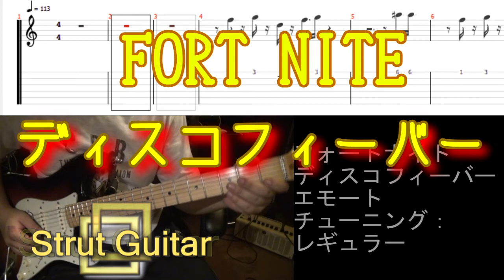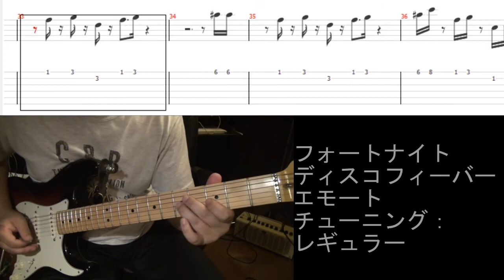【TAB】FORT NITE ディスコフィーバー/エモート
FORT NITE /DISCO FEVER/EMOTE
ディスコフィーバー / エモート/フォートナイト/
ＴＡＢありです。
チューニング：レギュラー(6弦からEADGBE)

コメントの要望にて今回の動画からバッキング音源も載せることにしました。

次回金曜更新予定、時間不定期です。